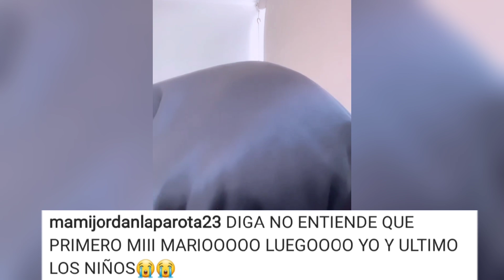MAMI JORDAN DICE QUE JENN QUEZADA CONSUME PERIC0 EN NEW YORK Y LE HACE TREMENDA BURLA